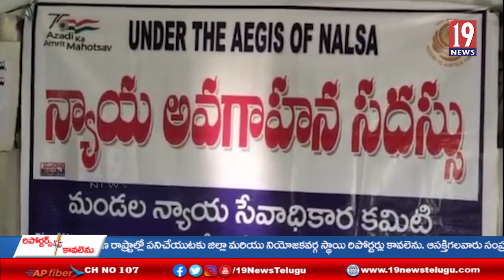పిఠాపురం మండల పరిషత్ కార్యాలయంలో న్యాయ అవగాహన సదస్సు- తూ.గో జిల్లా